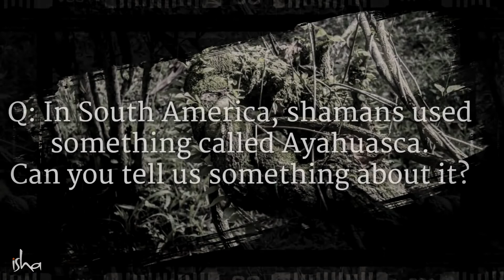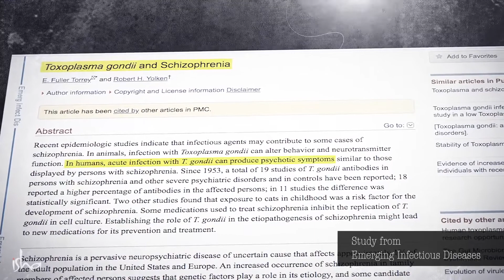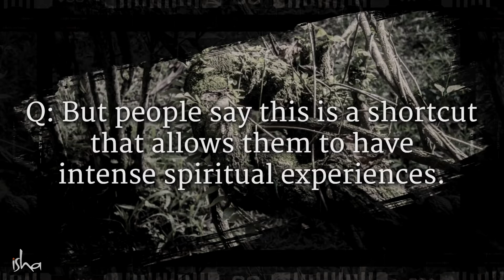Can Ayahuasca Give An Intense Spiritual Experience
Sadhguru talks about Ayahuasca and other hallucinogenic substances that are used in some cultures to purge harmful parasites, and the possibilities and dangers of employing such substances.